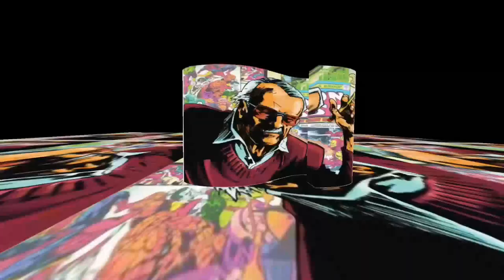Variant 4- 3.2. Caustic temper solution | Marvel Contest of Champions (MCOC)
OG Hulk gains fury and is also poison immune